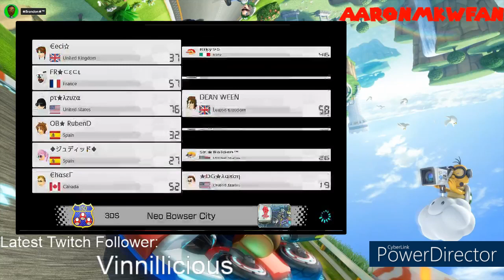[MK8D] Ceci's Toad and Toadette Froom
This is from 2017. Here are the races of a froom I was in. Ceci hosted this and we're using Toad or Toadette.